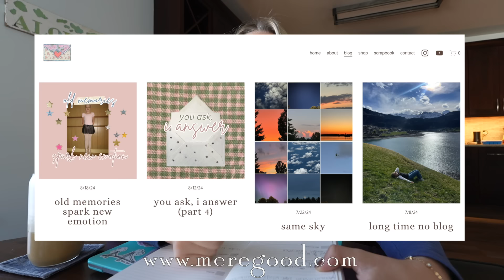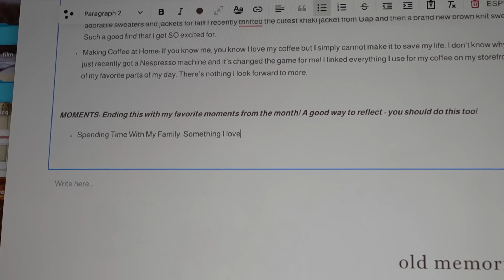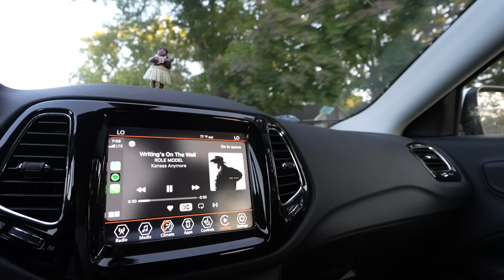spend the day alone with me! *a realistic vlog*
today we're spending the day alone! ft: a mini fall clothing haul, starting a new book, making pumpkin spice coffee + running errands!